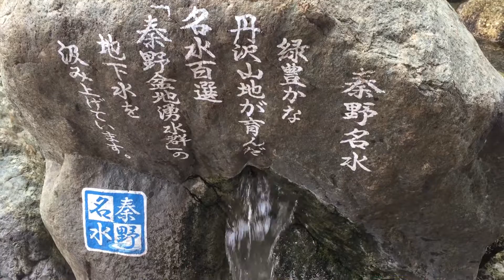秦野たばこ祭り（駅前の名水）